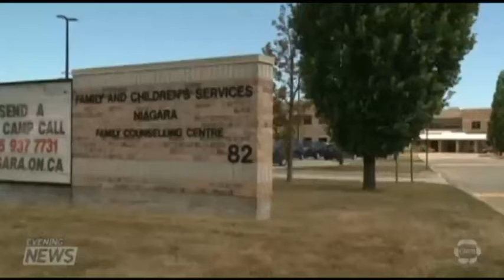Kody Smart Footage CHCH News 6pm Aug 04 2015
CHCH News Coverage 6pm on Aug 04 2015 on the death of 13 month old Kody Smart who was laid to rest and the roll FACS Niagara played in it by placing the child with a known child abuser.